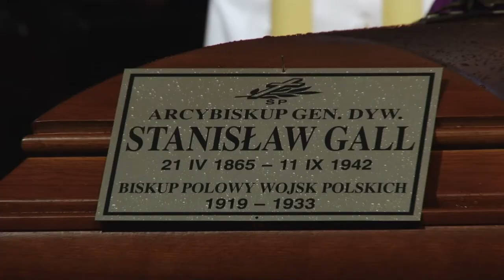Uroczystości powtórnego pogrzebu abp. Stanisława Galla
Powtórny pogrzeb abp. Stanisława Galla, Biskupa Polowego Wojsk Polskich, biskupa pomocniczego archidiecezji warszawskiej oraz administratora apostolskiego w czasie II wojny światowej odbył się dziś w Warszawie. Kardynał Kazimierz Nycz, metropolita warszawski przewodniczył w katedrze polowej Mszy św., po której trumna ze szczątkami abp. Galla została złożona w krypcie świątyni. We Mszy św. w katedrze polowej wziął udział prezydent Andrzej Duda, który w Kaplicy Pamięci odsłonił tablicę upamiętniającą abp. Galla.

Eucharystię w katedrze polowej poprzedziło pożegnanie i modlitwa w Archikatedrze św. Jana Chrzciciela. Kard. Kazimierz Nycz, przewodniczył tam krótkiej liturgii słowa. Ulicami Starego Miasta przeszedł kondukt pogrzebowy. Pożegnanie abp. Stanisława Galla odbyło się zgodnie z ceremoniałem wojskowym. Zmarłego w 1942 r. hierarchę, żegnała Kompania Reprezentacyjna Wojska Polskiego. Trumna ze szczątkami abp. Galla dotarła do katedry polowej na lawecie. Wraz z konduktem ulicami Starego Miasta szli kard. Kazimierz Nycz, abp Sławoj Leszek Głódź, metropolita gdański, biskup polowy Józef Guzdek,  biskupi pomocniczy archidiecezji warszawskiej Michał Janocha i Piotr Jarecki. Obecni byli kapelani, członkowie rodziny abp. Galla, żołnierze WP, podchorążowie Wojskowej Akademii Technicznej, pracownicy Kurii Ordynariatu Polowego i mieszkańcy Warszawy.